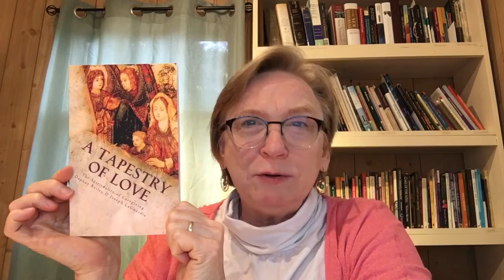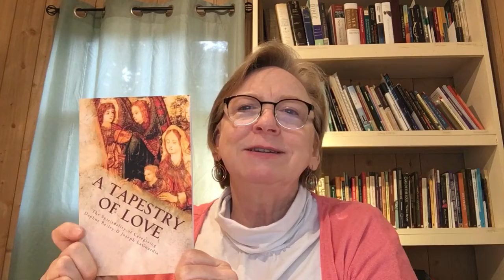Intro of Daphne and Joe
This video is a brief introduction of the authors of A Tapestry of Love and to the idea behind the Tapestry channel.

Purchase a copy to follow along